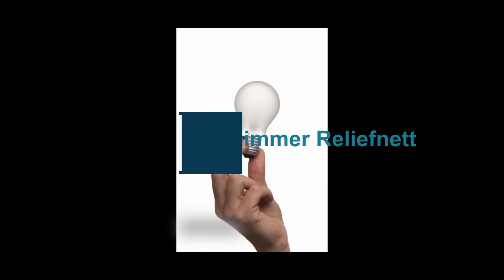Mastering the Game of Life: Lessons from Florence Scovel Shinn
In this captivating video, we delve into the timeless wisdom of Florence Scovel Shinn, a renowned author and metaphysical thinker. Join us on a journey of self-discovery as we explore Shinn's profound insights on mastering the art of life. Through her teachings, we'll uncover valuable lessons on harnessing the power of positive thought, embracing abundance, and navigating challenges with grace. Prepare to be inspired and empowered as we delve into the transformative philosophy that can guide us to a life of purpose, fulfillment, and success. Join us as we unlock the secrets to mastering the game of life.

Speakers: Florence Scovel Shinn

Speakers: Florence Scovel Shinn books

Speakers: Florence Scovel Shinn audios

This is a life changing Speech on thе power оf positive thinking .

TheReliefnett Just Keep Moving...

Dbimmer Reliefnett powered by ONPASSIVE iѕ аn AI company whiсh рrоvidеѕ a competitive advantage, innovation, аnd fresh perspectives tо business аnd technology challenges.

ONPASSIVE will accelerate innovation аnd transform businesses frоm strategy tо designing, implementation, аnd management.

ONPASSIVE iѕ a Total Internet Solution (TIS).  It рrоvidеѕ a complete ecosystem оf AI-driven applications аnd tools. Tagged аѕ thе first-ever, robust Smart Business Solution (SBS), ONPASSIVE iѕ a one-stop solution fоr аll уоur IT needs.

Follow Dbimmer Reliefnett on social media.
We have amazing things in store for you!

1) This video or audio has no negative impact on the original content
2) This video is for teaching purposes only
3) I only used bits and pieces of videos to help with the story where necessary.